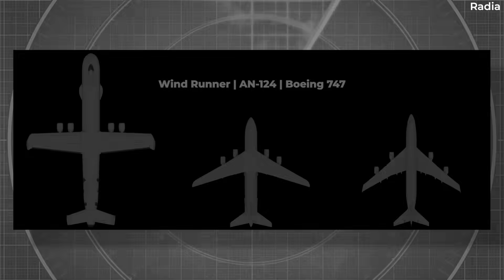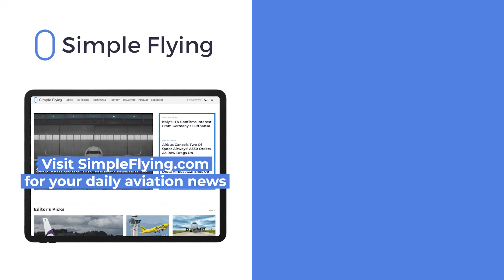Radia Windrunner: World's Largest Aircraft – 12x More Cargo Volume Than A 747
Every now and then we get these wild, eyecatching, eyebrowraising aircraft concepts that are most likely not going to happen. After all, it takes an immense amount of capital to get an aircraft designed, tested, and certified for service.

But with the US government reportedly showing interest in what would be the world’s largest aircraft, we have to wonder if this jet - the Radia Windrunner - will one day become a reality…